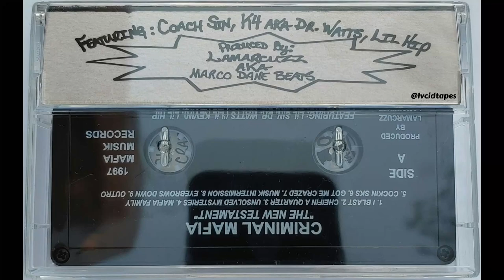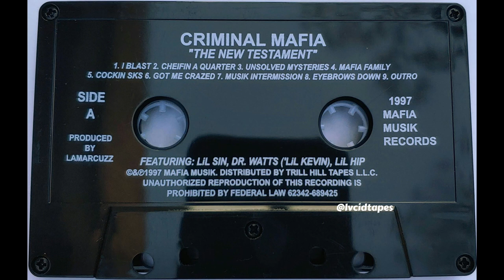Criminal Mafia - The New Testament (Full HQ Tape Rip)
Full cassette tape rip of Trill Hill Tape's 2022 reissue of Criminal Mafia's 1997 album 'The New Testament.'
Remastered from the original master tapes.
Remastered and released by Trill Hill Tapes.

My copy has the sides reversed: Side A plays Side B's tracks and vice versa. I rearranged the recording to reflect the correct tracklist.

Cassette rip and pictures by me.

Time Stamps:

0:00 - I Blast
- Chiefin' A Quarter
- Unsolved Mysteries
- Mafia Family
- Cockin SKS
- Got Me Crazed
- Musik Intermission
- Eyebrows Down
- Outro
- Playa Hataz
- Got These Negus Mad
- Devil Shit
- Don't Let This Be
- Beale St.
- Watch Yourself
- Outro

Rip process:
-1st Generation Sony Professional Walkman WM-D6C (Line Out) → PC Soundboard (Mic In) → Audacity
-Tracks 1-9 recorded at 73% volume @ +20dB,
 Tracks 10,14 recorded at 62% volume @ +20dB,
 Track 11 recorded at 66% volume @ +20dB,
 Tracks 12,13,15,16 recorded at 64% volume @ +20dB,
 DC offset removed, Saved as a 16bit WAV File